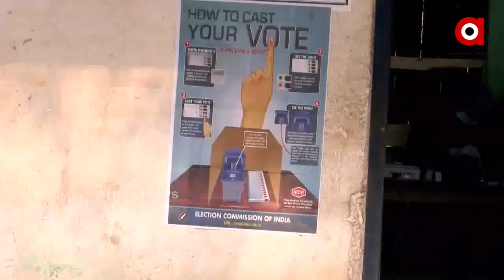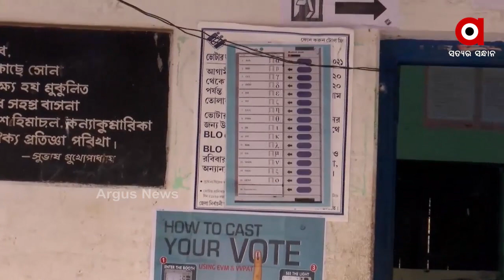ପଶ୍ଚିମବଙ୍ଗ ଓ ଆସାମ ବିଧାନସଭା ନିର୍ବାଚନ ପାଇଁ ପଡିଲା ଭୋଟ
ପଶ୍ଚିମବଙ୍ଗ ଓ ଆସାମ ବିଧାନସଭା ନିର୍ବାଚନ ପାଇଁ ପଡିଲା ଭୋଟ । ପ୍ରଥମ ପର୍ଯ୍ୟାୟ ନିର୍ବାଚନରେ ପଶ୍ଚିମବଙ୍ଗର 30 ଓ ଆସାମର 47ଟି ଆସନରେ ଭୋଟଗ୍ରହଣ ଆରମ୍ଭ ହୋଇଛି...